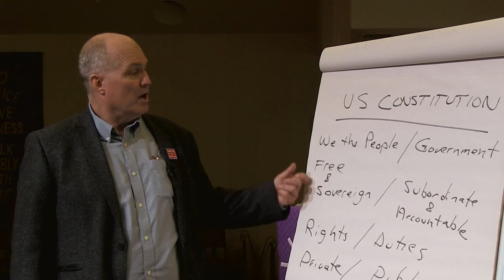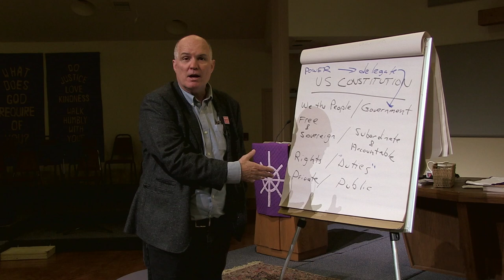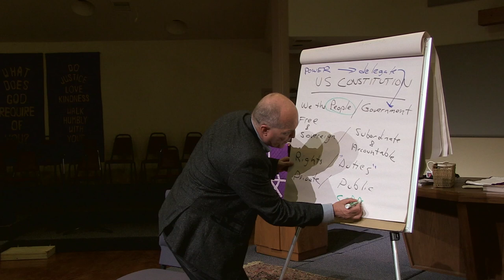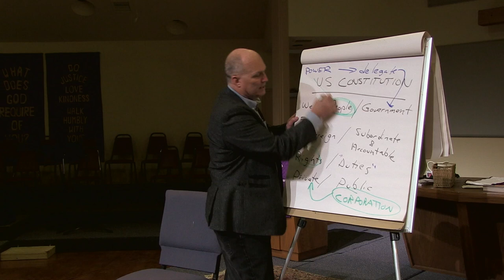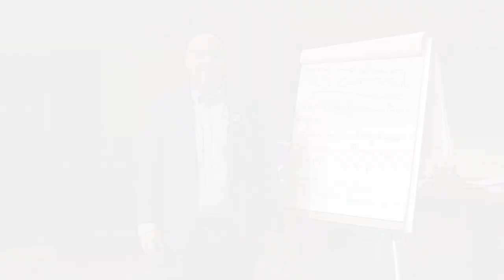How to Challenge Corporate Rule and Create Democracy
In this short 4 minute video, David Cobb explains how a movement to amend the constitution will create democracy and challenge corporate rule.

David Cobb is outreach director for Move to Amend, a coalition of organizations and individuals committed to social and economic justice, ending corporate rule, and building a vibrant democracy that is genuinely accountable to the people. The coalition calls for a constitutional amendment that makes it clear that inalienable rights belong to human beings only and not corporations, and that money is not a form of protected free speech under the First Amendment and can be regulated in political campaigns.

Location: St. Andrew’s Presbyterian Church, 14311 Wells Port Drive

Jeff Zavala and Grace Alfar
Austin Indymedia